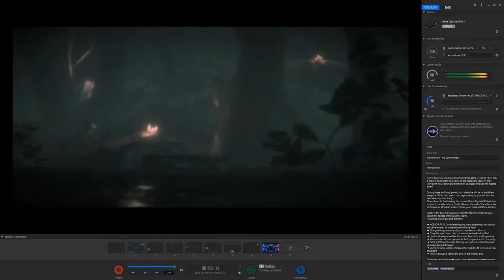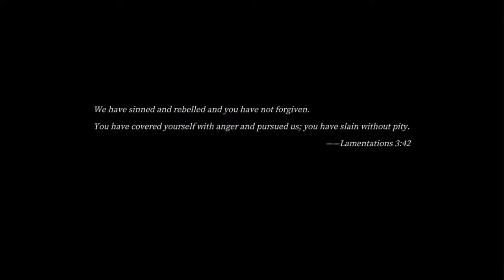Pascal's Wager - No Commentary - Part 1 LIVE STREAM (iOS)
💰 Price ▶️ $6.99

🗂 More about the game:

An unprecedented hardcore Soulsborn-like title on mobile, Pascal's Wager delivers an immersive, action fueled console quality game to be experienced anytime and anywhere!

Pascal’s Wager is a dark fantasy style action role-playing game in which players take on the roles of four diverse characters who embark on an adventure in a world shrouded in a dark mist looking for the truth behind the light.

Players will be traveling through the mysterious lands of Solas, visiting a variety of incredibly detailed locales all the while exploring the dangerous environments surrounding them.

Each location is full of incredible secrets, hidden mysteries and interesting stories, creating an immersive experience to get lost in. With a multi-layered approach to the world, they provide a sense of adventure as you wander around Solas in search of the truth.

【Hardcore Combat Experience】

Master four unique, powerful, and versatile characters each with their own distinctive combat styles for a rich and incredibly challenging experience.

With a multitude of terrifying enemies, there will be no shortage of hardships for the player to overcome. The foes encountered will not be pushed around so easily and the bosses, well they'll require planning, strategic decision making and quick reflexes. They are not for the faint of heart.

(The game can be played directly on the touch screen, and Controller support as well)

【Human’s Story in the Darkness】

Centuries ago, the sun sank into the sea, leading to the Dark Mist enveloping the lands. At the same time, great, towering beings began to appear. These were the Colossus.

These Colossi brought light to the areas surrounding them and in turn, dispelled the Black Fog affecting humanity.

This also provided humanity their last and only refuge.

However, thousands of years after the Colossi appeared, a mysterious illness beset these creatures of the light and they began to fall...

Following the trail of the falling Colossi, four characters embark on an arduous journey together all the while creating their own tales.

During their travels, players will meet a wide range of personalities, witness good and evil, and gradually learn the truth behind this dark world.

【Epic Soundtrack】

With a deeply emotional orchestral soundtrack that compliments your journey through the darkness, you’ll be on the edge of your seat in all of your adventures!

In collaboration with London Philharmonic Orchestra and The London Symphony Orchestra, we proudly present the OST for your listening pleasure!

This amazing soundtrack was recorded at AIR Studios in London, and has been released for free on all major music platforms!

【Game information】

 Game Type：ARPG

 Game Mode：Single Play

 Price：6.99USD

 Additional Paid DLC：

1. Heroic Herald Outfit for Terrence

2. New Mode「Deep into the Dark Mist」

3. Expansion「Tides of Oblivion」（Coming Soon）

 No traditional microtransactions included!

Welcome to the official YouTube channel of Goblin Gamer iOS 💯

I am a God Fearing, Game Loving Madman that enjoys a variety of games! From all sorts of genres: Horror games, Adventure Games, Shooters, Puzzle games, I do it all!

➡️ If you’re interested in seeing walkthroughs of games before buying them yourself, you’re at the right channel.

You can also pick up some strategies or at least learn what mistakes to avoid.

I play AAA games and indie games.

➡️ I do daily live streams at 8pm Central Standard Time, so if you find yourself looking for something to do, come hang out in our chat!

It’s a great community and I always make sure to interact with the chatters.

All videos on this channel are intended for teen and adult audiences to comply with COPPA.